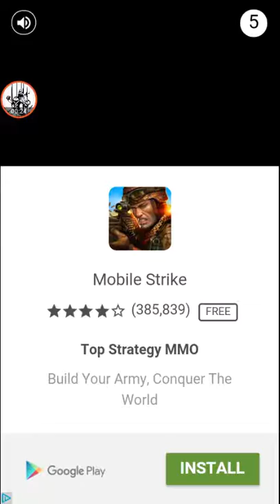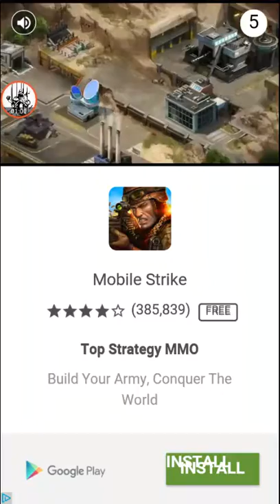Paper Bird Saga - Part 1_TOO MANY GOD DAMN ADVERTS